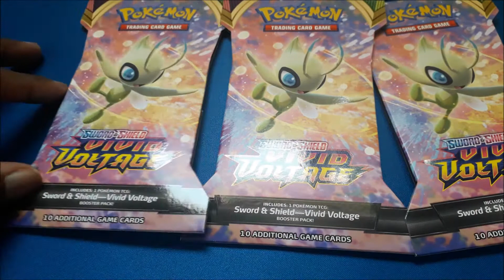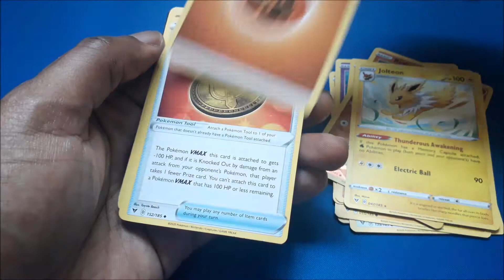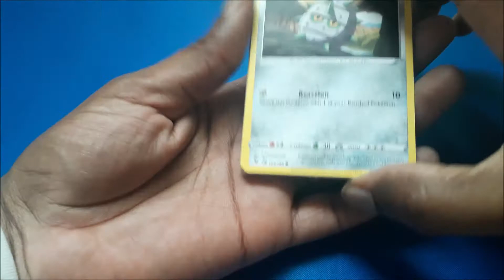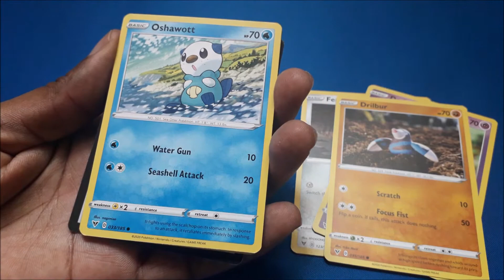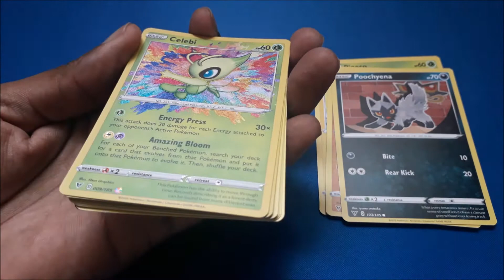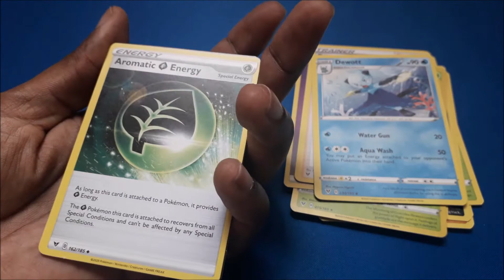First Time Opening Vivid Voltage Pokemon Booster Packs